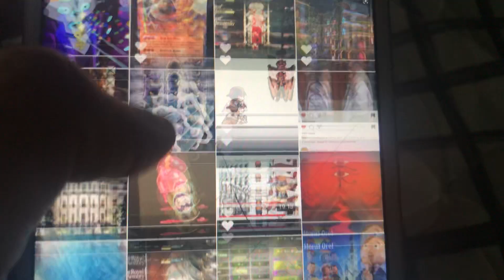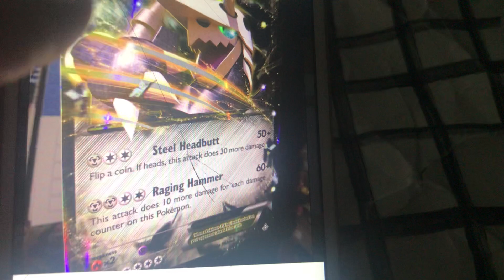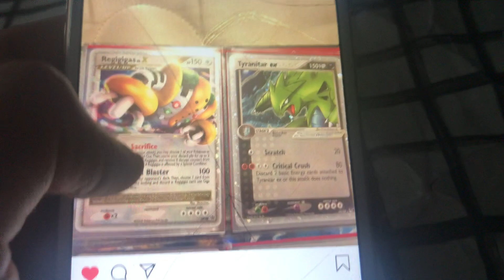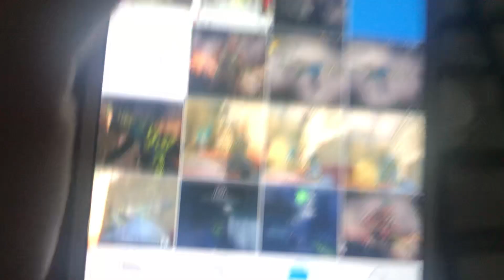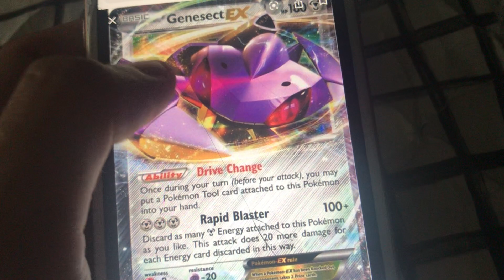CHAMPION LANCE 4